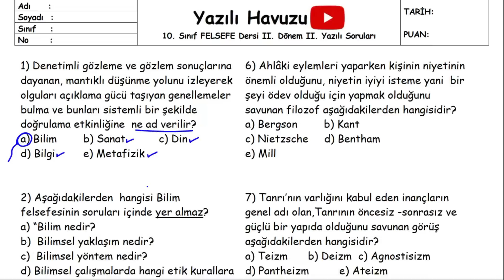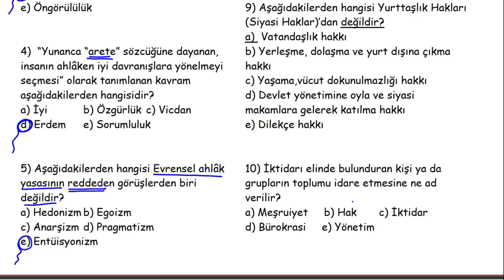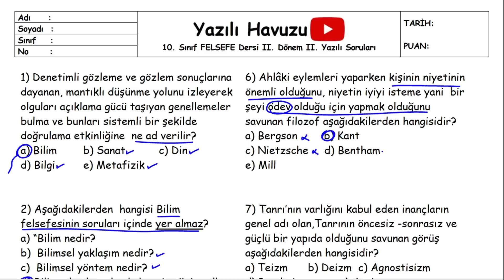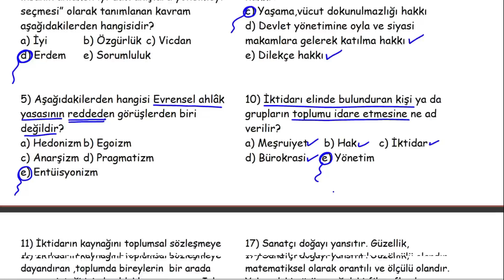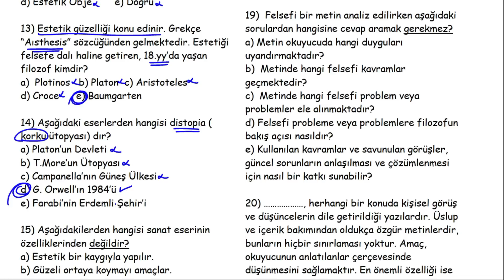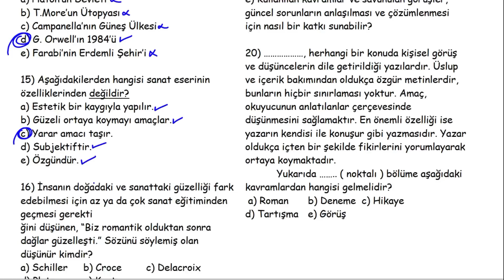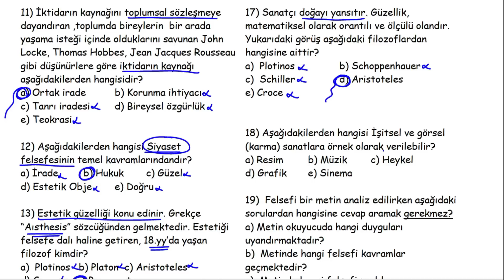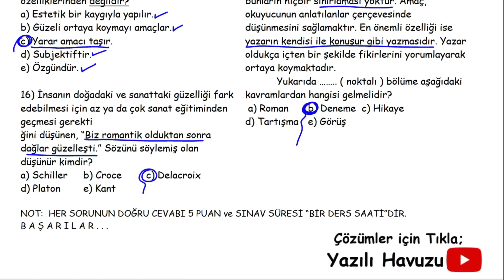FELSEFE 10. Sınıf 2. Dönem 2. Yazılı hazırlık (test) Soruları (Yazılının PDF si açıklamada) 2022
Felsefe yazılı Felsefeyazılı #10. sınıf FELSEFE yazılıya hazırlık #10. sınıf FELSEFE 2. dönem 2. yazılıya hazırlık

10. sınıf Felsefe 2. Dönem 2. yazılı Soruları PDF dosyası için tıkla;

Arkadaşlar merhaba,
Hem konuları tekrar etmeniz, hem de yazılılarda daha başarılı olmanız için 10. sınıf 2. dönem 2. FELSEFE yazılısı soruları hazırladık. Sadece seyretmek yerine yazılının PDF sini indirip önce çözer sonra videoyu izlerseniz daha başarılı olabilirsiniz.
Başarılar dileriz...

### 10.sınıf FELSEFE 2.dönem 2.yazılı, 10. sınıf FELSEFE 2. dönem 2. yazılı soruları, 10.sınıf 2.dönem 2.yazılı FELSEFE dersi, 10. sınıf 2. dönem 2. yazılı FELSEFE , 10.sınıf 2.yazılı FELSEFE , kimya 10.sınıf 2.dönem 2.yazılı, 10. sınıf FELSEFE 2. dönem 2. yazılıya hazırlık, 10.sinif FELSEFE 2.donem 2.sinav ###